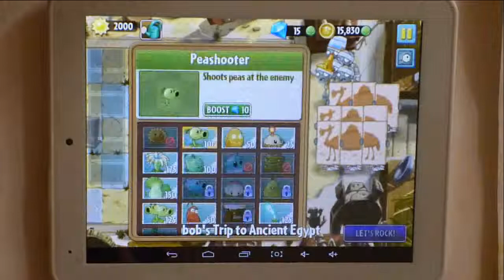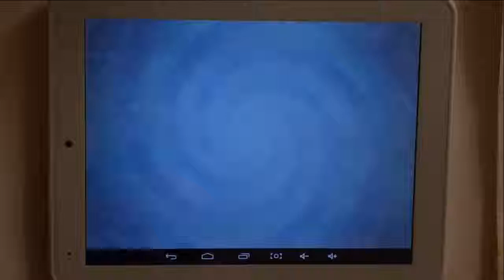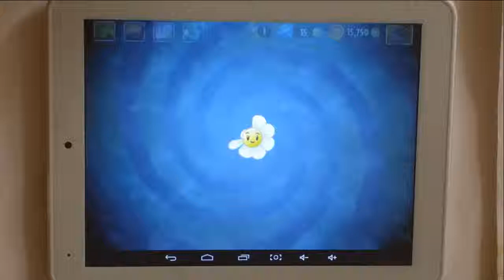Растения против зомби 2 : Ancient Egypt прохождение Миссия 17-18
plants vs zombies 2: Ancient Egypt прохождение Миссия 16-18